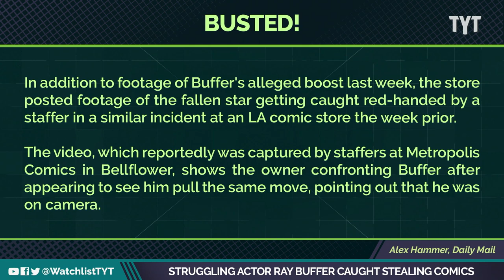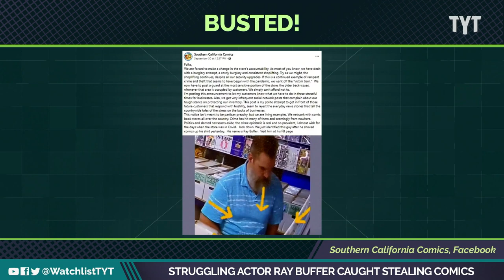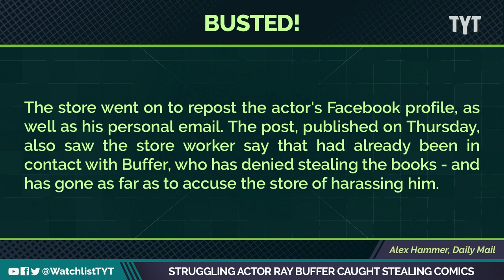BUSTED: Struggling Actor Caught Stealing Comic Books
While many people are struggling with putting food on the table, and gas in their tanks, actor ray buffer is trying to figure out how to put comic books in his shirt…so far, his tactics aren’t working…Jayar Jackson and Jessica Burbank break it down on The Watchlist.

"Embattled actor Ray Buffer has been accused by two California stores of shoplifting hundreds of dollars worth of comics - and security footage from both stores appears to show him engaging in the act.

Southern California Comics in San Diego first leveled the accusations last week, posting footage of him stuffing his shirt with multiple books on September 29.

The price of the collectibles, the store said in a scathing post the next day, amounted to more than $600 - spurring the store to file a police report with SDPD. "

221010__WL07_Struggling_Actor_Ray_Buffer